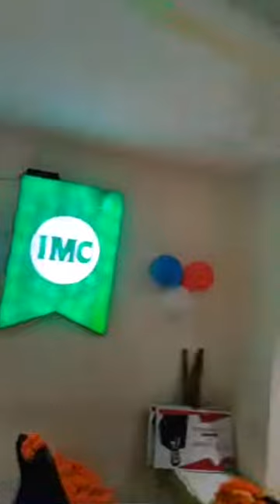imc के md sri satyan bhatia sir गोरखपुर ऑफिस में जबरदस्त एंट्री